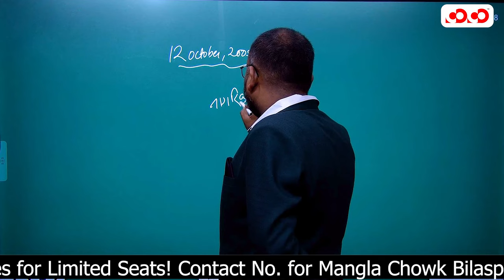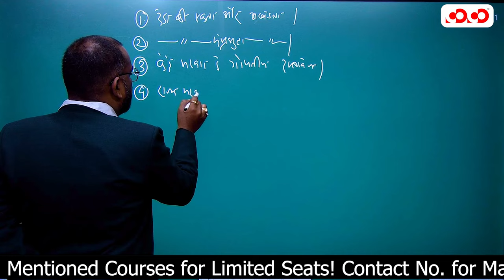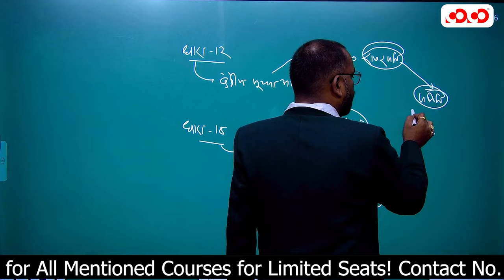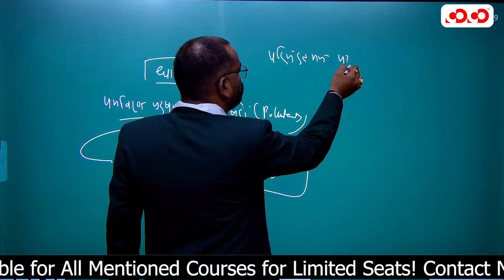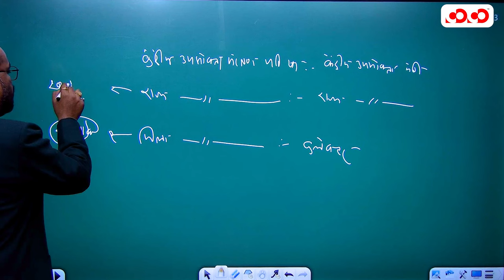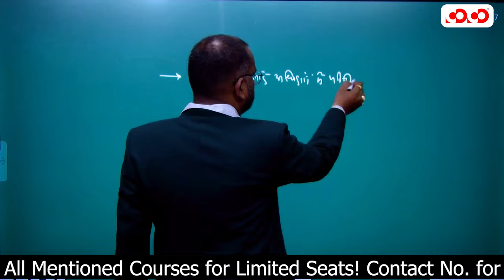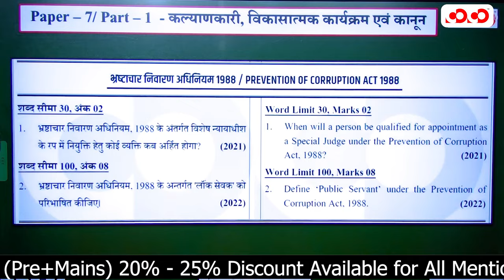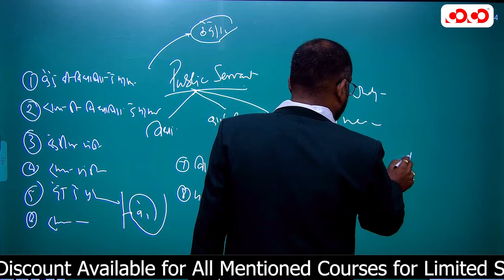कल्याणकारी, विकासात्मक कार्यक्रम एवं कानून | Srijan Sir | Competition Community